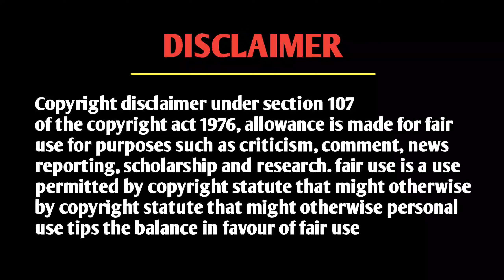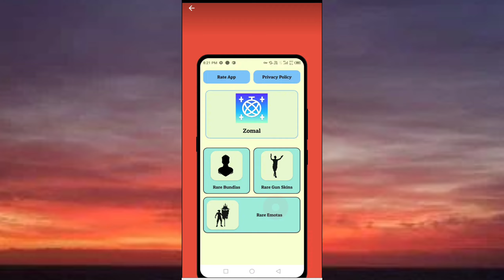Zomal app kaise use kare | Zomal app se emote kaise le | zomal app freefire | mma tech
Hi
I am Md Mohsim welcome to your YouTube channel mma tech